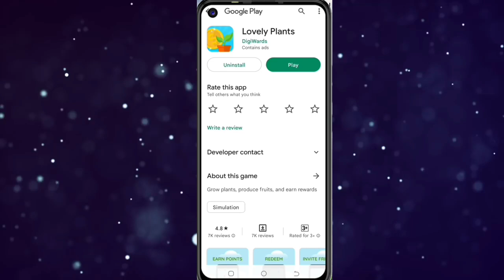Today New Campaign Loot Offer 100₹+₹+100₹ Instant Paytm Cash || Tasks💰Campaign BUG|| New Paytm app